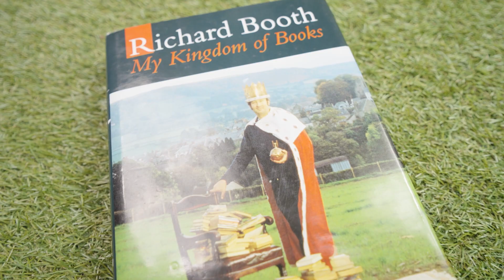King Dicky of Ponty'